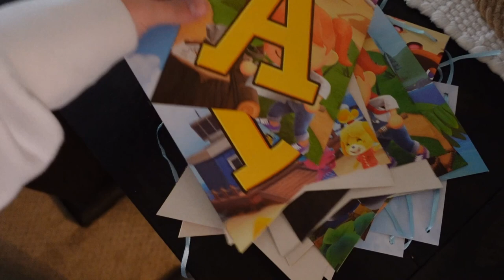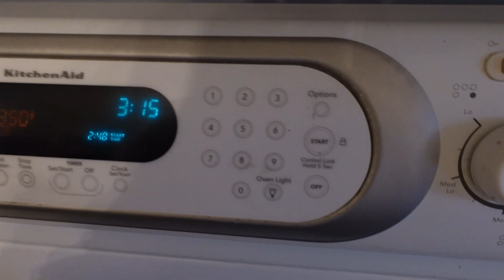Vet said her paw needs AMPUTATED *Terrible luck*